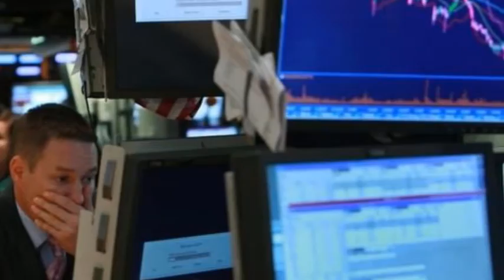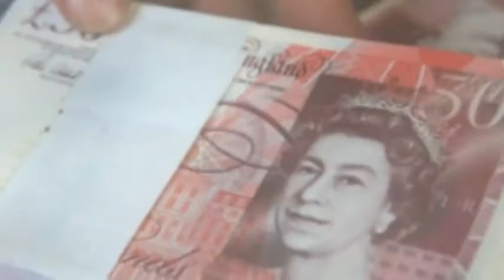Bank of England admits 'Michael Fish' moment with dire Brexit predictions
The failure to predict the financial crisis was a "Michael Fish" moment for economists, the Bank of England's chief economist has said. The Bank of England's chief economist has admitted his profession is in crisis having failed to foresee the 2008 financial crash and having misjudged the impact of the Brexit vote.